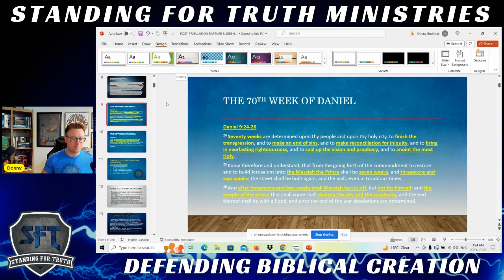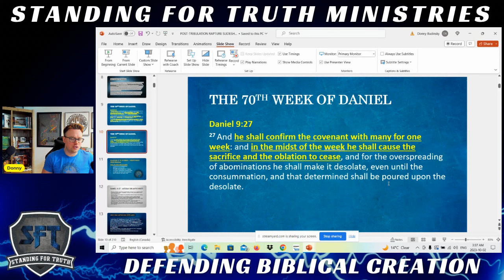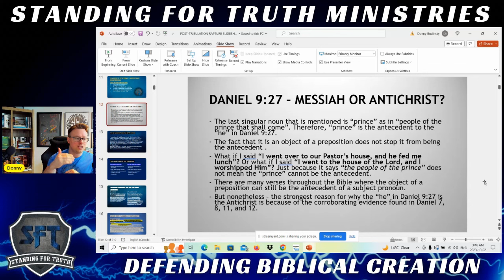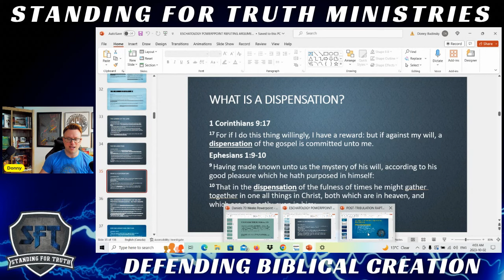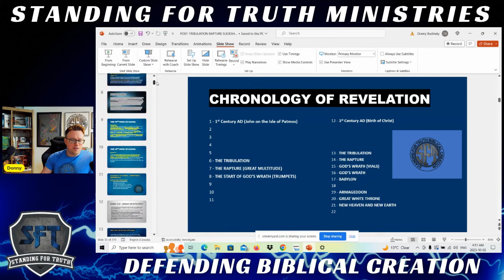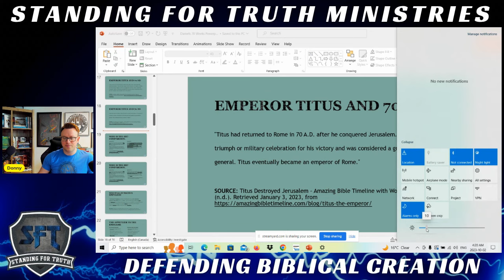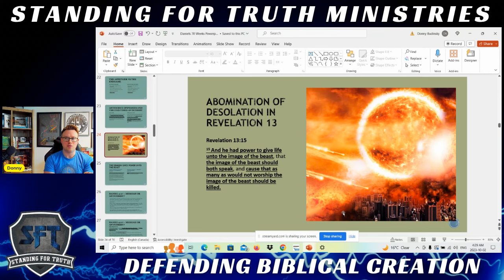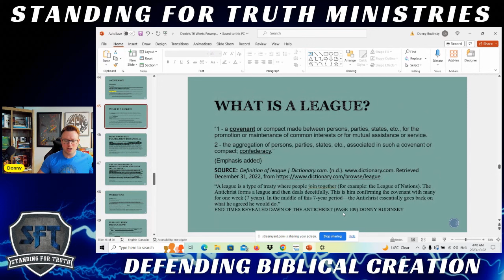The 70th Week of Daniel | Who is the “he” of Daniel 9:27?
In this video, Donny thoroughly answers these important questions:
Is there a future 70th week of Daniel?
Who is the “he” of Daniel 9:27?
Where does the Antichrist make a covenant?